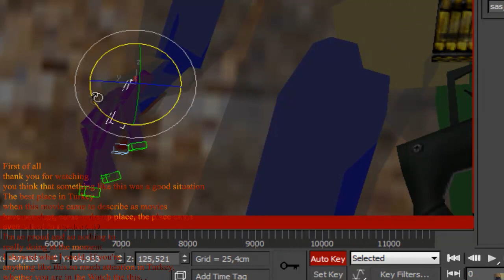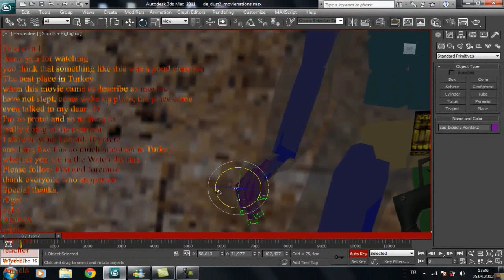GREAT cinematic movie